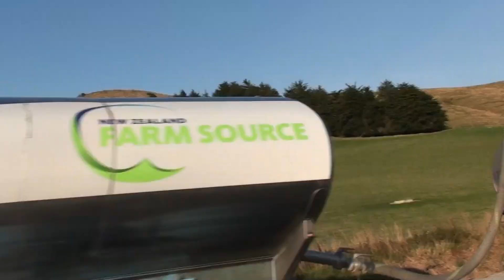Dog Trials - Take 1. Clinton-Mataura Highway, Southland, NZ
Dog Trials - Take 1.
Clinton-Mataura Highway, Southland, NZ.